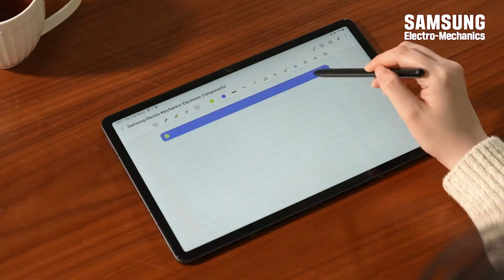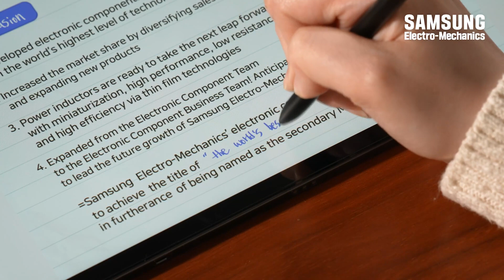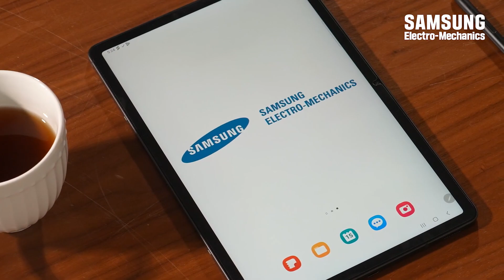Samsung Electro Mechanics: Electronic Components Highlights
Samsung Electro-Mechanics presents a summary of Electronic Components. Power inductors, tantalum capacitors, chip resistance and more explained in a clear and concise manner.  See how Samsung Electro-Mechanics components can help your project!